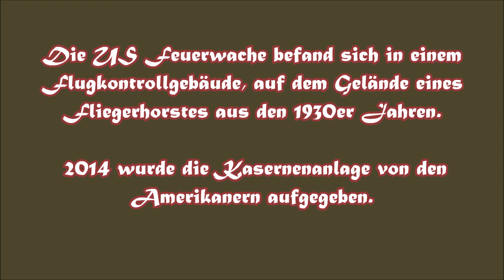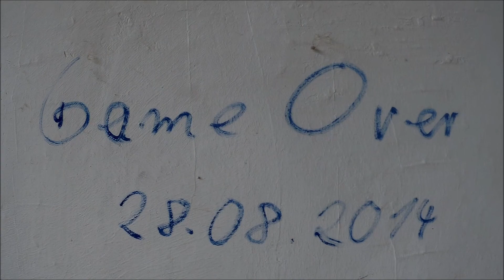Die Feuerwache (Teil1) - Game Over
ehemaliges Flugkontrollgebäude der Wehrmacht